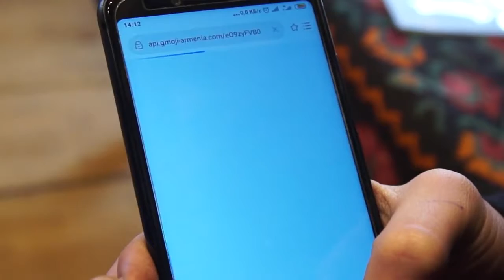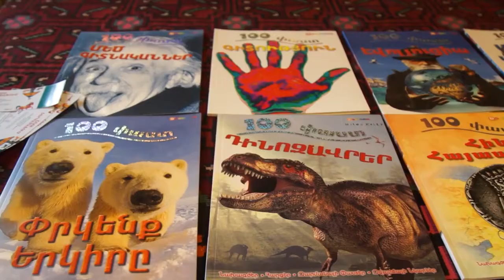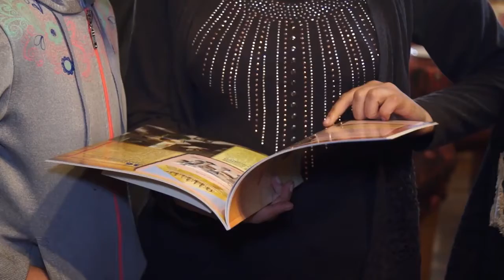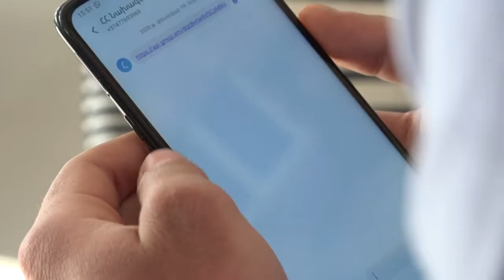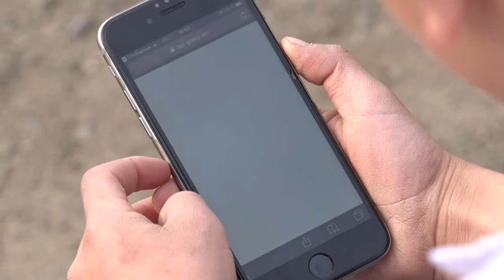President Sargsyan has donated books to more than 118 children from different regions